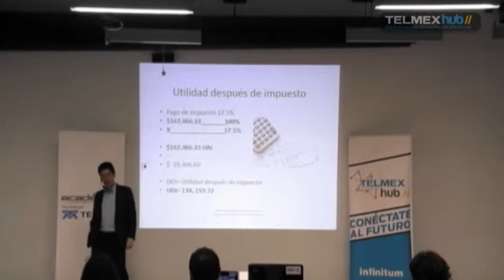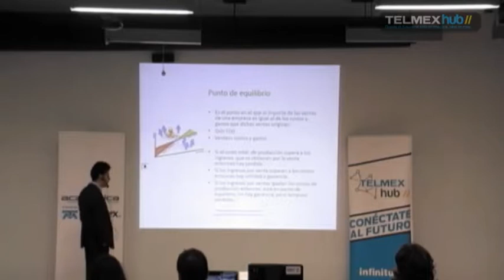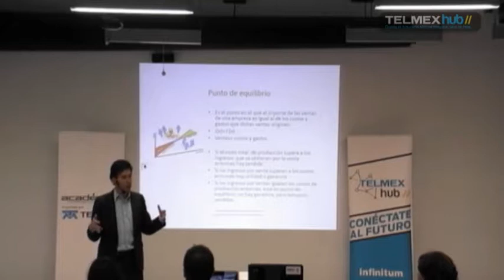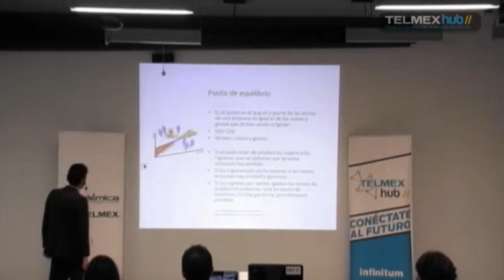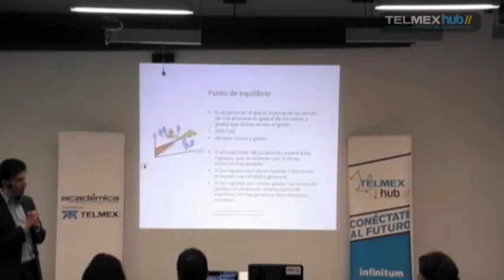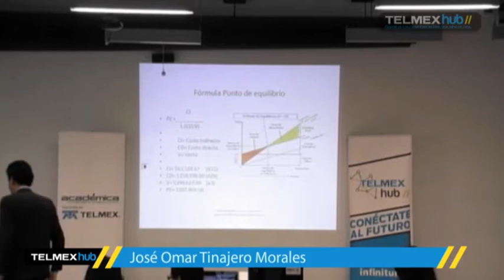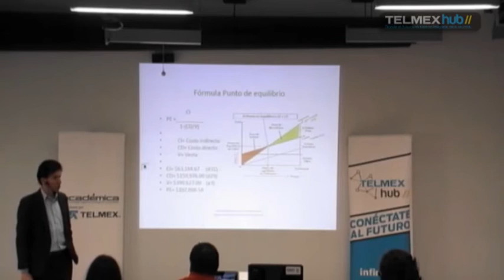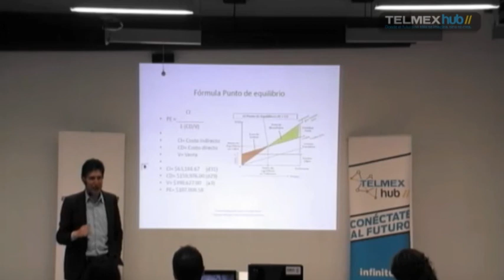Curso ¿Cómo hacer un plan de negocios para Mipymes de servicios Control y finanzas Parte 2